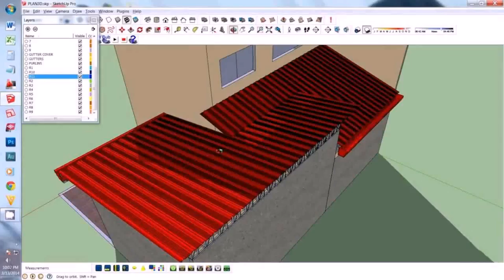House Roofing Style In The Philippines (see description) (see description)